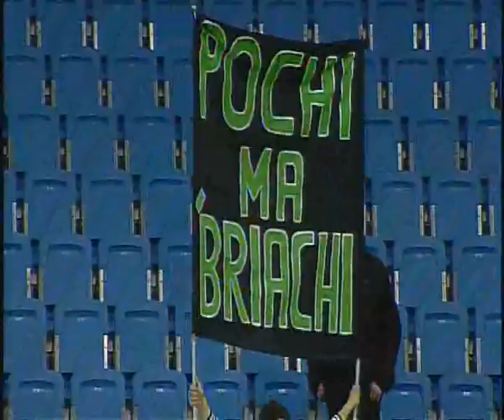V. L. Pesaro vs. Montepasci Siena (White - Rok Stipcevic #6)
Rok Stipcevic #6 - 36min, 27pts, 8rbd, 3ass